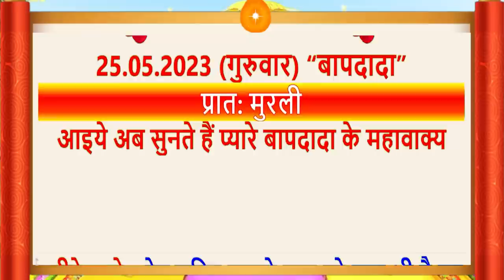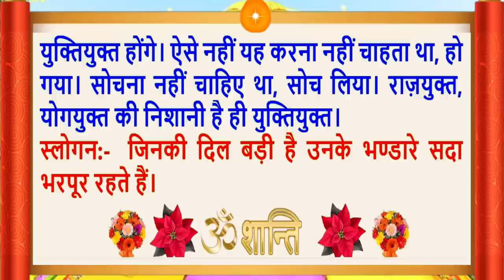25 May 2023/Aaj Ki Murli/सुरीली आवाज में/Daily Murli/आज की मुरली/Bkmurli/MahaParivartan/Hindi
Aaj Ki Murli/25 May 2023/सुरीली आवाज में/ Daily Murli/आज की मुरली/ Bkmurli/25 May 2023/in Hindi Text/BK on Maha Parivartan Channel/जानिए आज बाबा ने मुरली में क्या कहा ?
Follow the essence of Aaj ki Murli (25 May 2023):
Daily Murli
Indina
Avyakt Murli,
Murli Essence,
What is Rajyoga and its benefits?